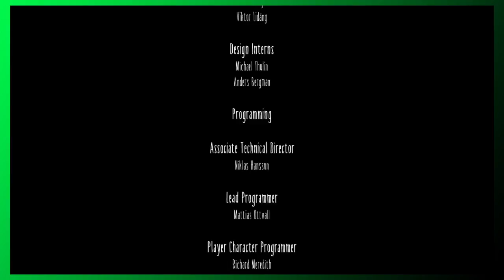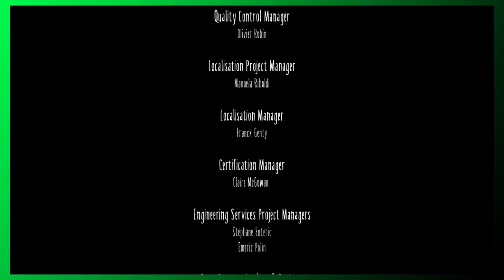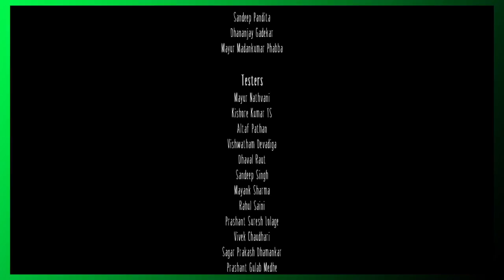Little Nightmares Finale I'm the Boss Now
As we finish with our Little Nightmare we become super badass and kill the last boss.